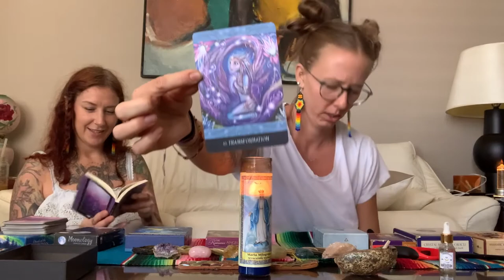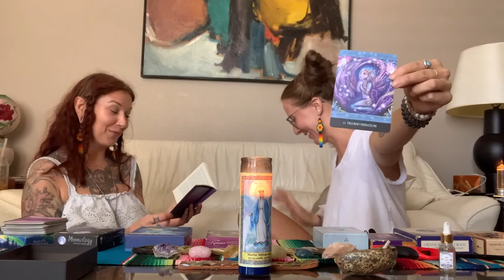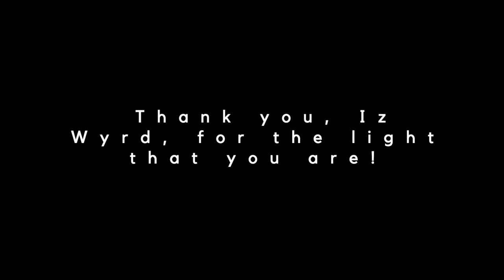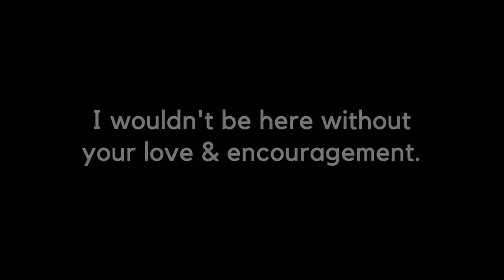Lightin' Up - Episode 004 - Iz Wyrd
Welcome to Episode 4 of the Lightin' Up Podcast! On today's episode, we have my friend Iz Wyrd who is a woman of many talents, including herbalism, yoga, sound healing, creative alchemy, and MORE, but she is first & foremost a mother to three beautiful children--two of whom are TWINS!

On today's episode, we discuss Iz's twin pregnancy, the UFO encounter she had right before giving birth, & her decision to birth her twin babies at home. Iz's story is super powerful & potent, & really hammers in a lot of the things that Rachel the Midwife & I discussed on Episode 003 of this podcast. I am so excited to share this episode with you! As always, take what feels good & if it don't apply, LET IT FLY.

Grab your candle, sage, palo santo, sweet grass, & sacred smoke & let's LIGHTIN' UP TOGETHER!

You can find Izzi on Instagram at @izwyrd

The song that Iz sang at the beginning is called "The Way Knows the Way" by Lyndsey Scott & can be found on soundcloud here:

Episodes also available wherever you stream podcasts.